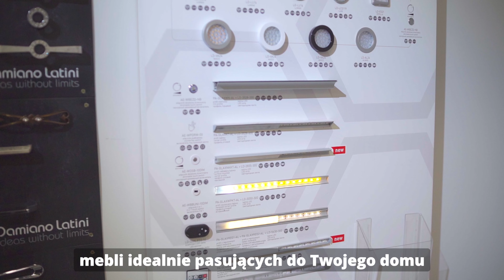TOMEX - kuchnie i szafy na wymiar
Zapraszamy do naszych sklepów w Ełku na ul. Wojska Polskiego 30A oraz Toruńskiej 10